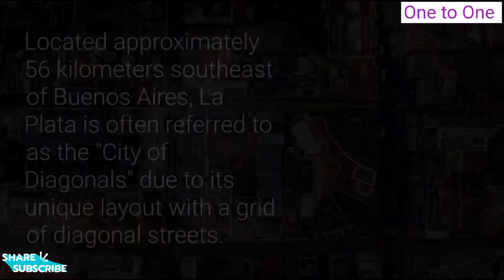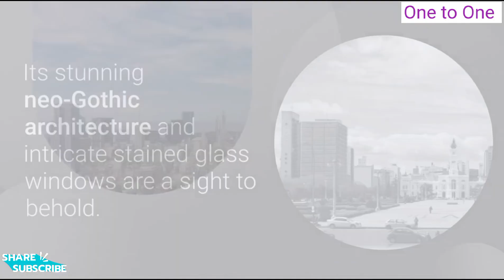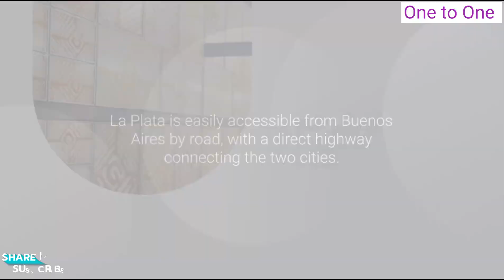Discovering La Plata Argentina's Cultural Capital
La Plata is the capital city of the Buenos Aires Province in Argentina. It is a well-planned, modern city known for its cultural richness, educational institutions, and scientific research. La Plata is often referred to as the "City of Diagonals" due to its unique layout with a grid of diagonal streets. Here are full details about La Plata:

**Location:**
- La Plata is located in eastern Argentina, approximately 56 kilometers (35 miles) southeast of Buenos Aires, the capital of Argentina.

**History:**
- The city was founded in 1882 to serve as the provincial capital of Buenos Aires. Its layout was designed by the renowned urban planner Pedro Benoit, characterized by its geometric grid system with diagonal streets.

**Cultural Richness:**
- La Plata is known for its vibrant cultural scene, with numerous theaters, museums, and art galleries. It is home to the Teatro Argentino de La Plata, a renowned opera house and theater.

**Cathedral of La Plata:**
- The city boasts the impressive Cathedral of La Plata, which is considered one of the largest cathedrals in South America. It features stunning neo-Gothic architecture and intricate stained glass windows.

**Educational Hub:**
- La Plata is a major center for education in Argentina. It is home to the National University of La Plata, one of the country's most prestigious universities. The city is often referred to as the "University City."

**Natural Beauty:**
- The city has several parks and green spaces, such as the Paseo del Bosque, where you can enjoy outdoor activities and connect with nature.

**Museums:**
- La Plata is home to a wide range of museums, including the Natural Sciences Museum, which houses an extensive collection of fossils, and the Museum of Contemporary Art, showcasing contemporary Argentine art.

**Plaza Moreno:**
- The city's central square, Plaza Moreno, is a hub for cultural events and festivals. It features a monument to General San Martin, one of Argentina's national heroes.

**Science and Research:**
- La Plata is known for its scientific and research institutions, including the Argentine Space Agency (CONAE) and the Argentine Museum of Natural Sciences. These institutions contribute to the city's reputation as a hub for scientific and technological advancements.

**Cuisine:**
- The city's culinary scene offers a diverse range of dining options, from traditional Argentine asados (barbecues) to international cuisine. There are also numerous cafes and restaurants serving regional dishes.

**Transportation:**
- La Plata is easily accessible by road from Buenos Aires, with a direct highway connecting the two cities. The bus and train services provide convenient transportation options.

**Architecture:**
- The city's architecture is a mix of modern and historical styles. The well-preserved historical center boasts neoclassical and art deco buildings.

**Weather:**
- La Plata has a temperate climate with warm summers and mild winters. The best time to visit is during the spring and fall when the weather is most pleasant.

La Plata is a city that combines modernity, culture, and education. Whether you're exploring its cultural attractions, experiencing its vibrant artistic scene, or enjoying its green spaces, La Plata offers a unique and enriching travel experience in Argentina.